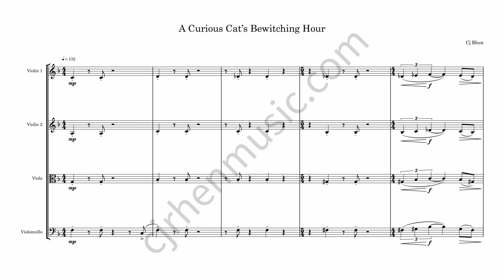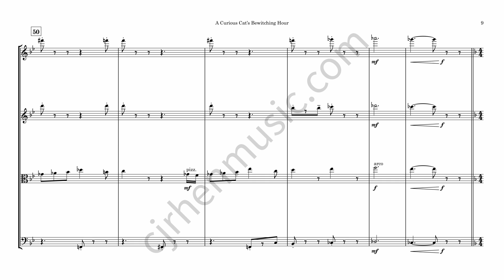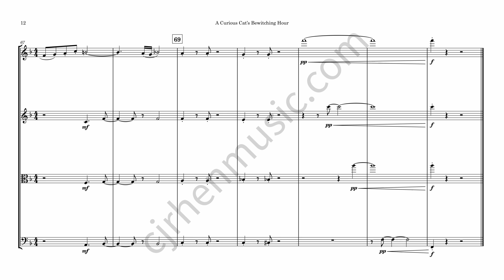A Curious Cat's Bewitching Hour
"A Curious Cat's Bewitching Hour" is one of my original works for string quartet. This piece is suppose to invoke the crazy, frantic antics of a cat at any hour between 12 am and 4 am. As all cat owners know, your cat just goes nuts between those hours and this piece is about my cats and their restless nights. I am also available for lessons and commissions.